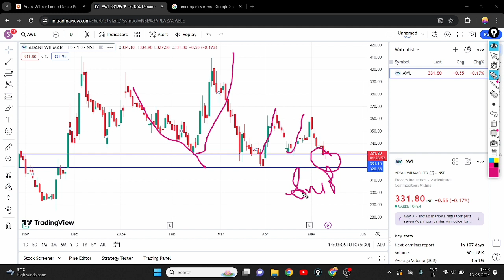ADANI WILMAR SHARE SUPPORT LEVEL || ADANI WILMAR SHARE LATEST NEWS